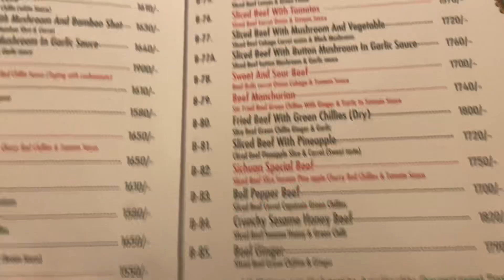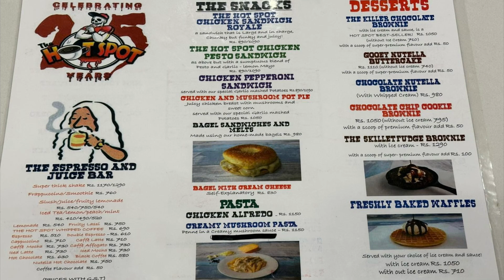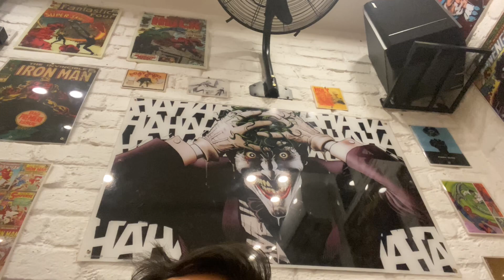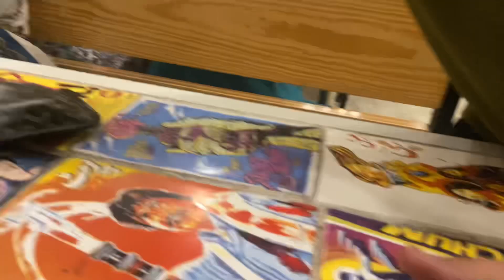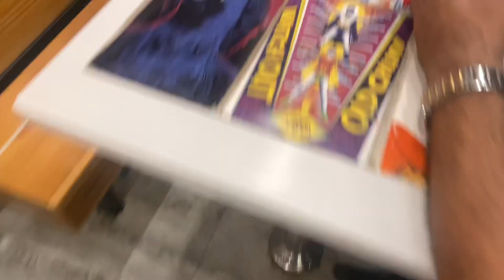Food Review in Sichuan Restaurant in Gulberg Lahore Pakistan | Hotspot Ice cream Defense | 2024